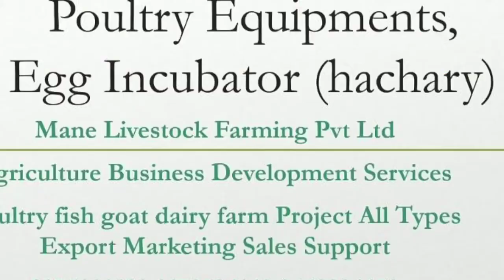deshi Poultry Bird Available 9075001430,8668904470 india Export Marketing business Developer Service